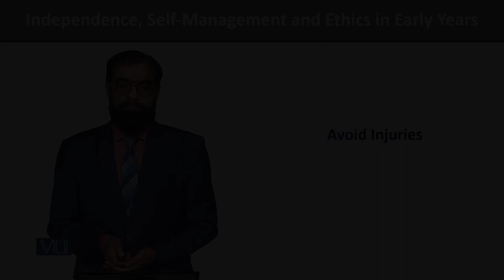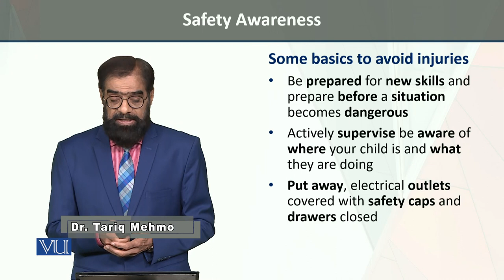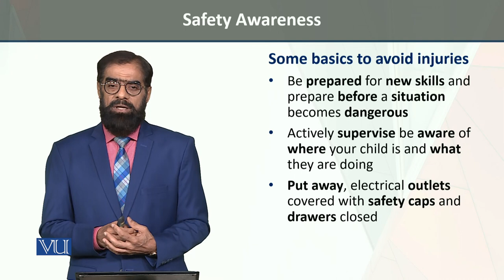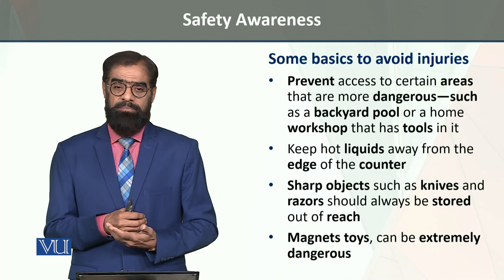Avoid Injuries | Independence, Self-Management, and Ethics in Early Years | ECE204_Topic132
Topic132 - Avoid Injuries,
By Dr. Tariq Mehmood